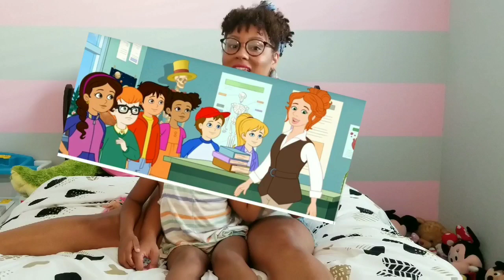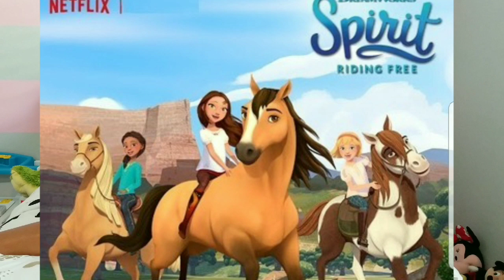Q&A ft MY MOMMY!! | Kay’s Crazy World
Questions between a mom and her 5 year old daughter!